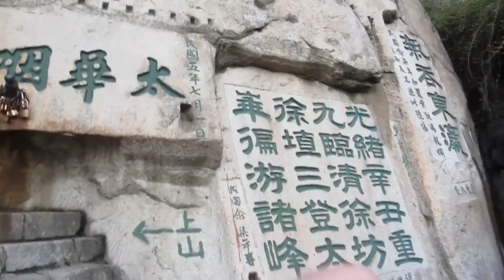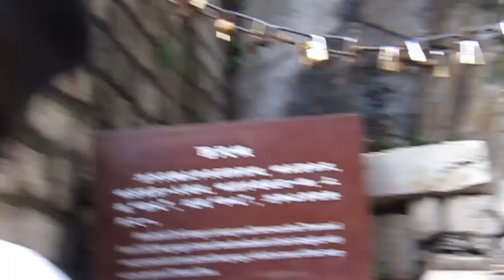Mt Huashan - Climbed Up Steep Stairs (Day 1 - 1650)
Day 1 - It's been 3 hours since we've started hiking, and we weren't even halfway to the peak. We exhausted our physical body and focused our mind. Under our short breath we murmured 'Nearly there, one more step, come on!'. The steps are becoming crazier the higher we go and we thought the mountain would give us some forgiveness. We were wrong. The higher we went the harsher it gets. Some of the 'safety' features were merely a metal chain attached on the side of the mountain wall and uneven steps, sometimes climbing nearly 90 degree angle. Also wet steps. We've managed to take some beautiful photos along the way.

Participants: David B., Peter X. T., Steven K., Bram V. T., Andrei S. & myself.

We travelled to Mt. Huashan just off Xi'an in China. The mountain is known for its horrendous and 'dangerous' hike to the top. Recommended only for the strong hearted, mentally prepared, healthy individuals. Seeming we fit the criteria, the 6 of us decided to tackle this adventure. Truly remarkable experience, definitely was and will be one of the most memorable memory in our life time.

Note for friends: I will start posting up all the videos from our travels here. Pass it on to your friends if you wish for. I thought this will be easier to view than facebook. Enjoy =).